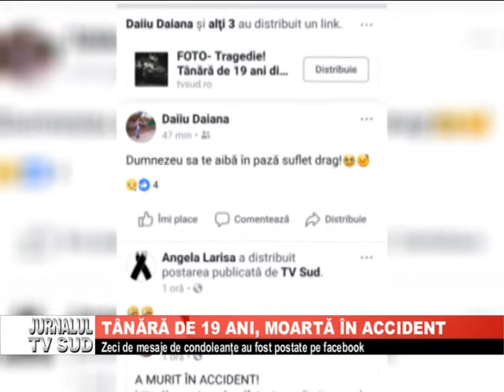tanara de 19 ani moarta in accident